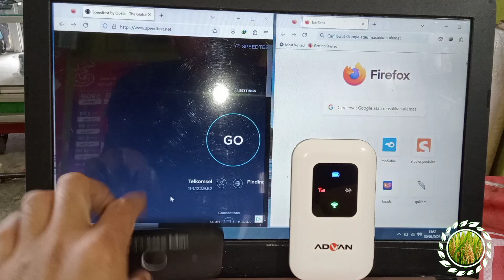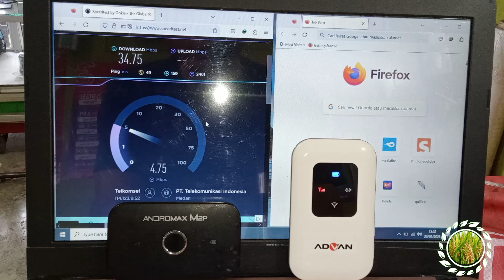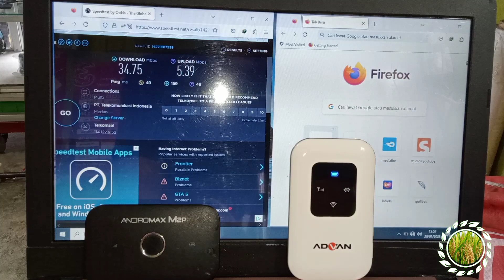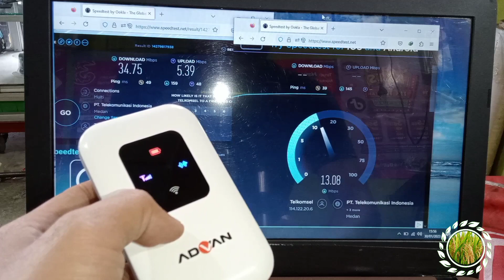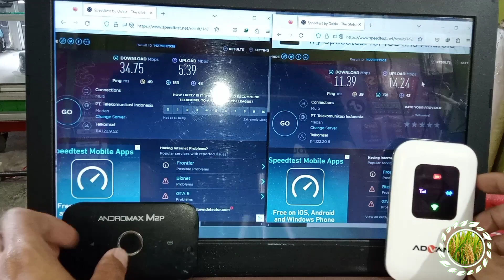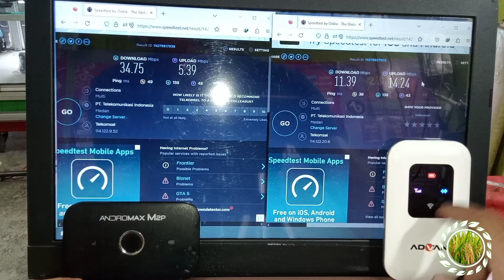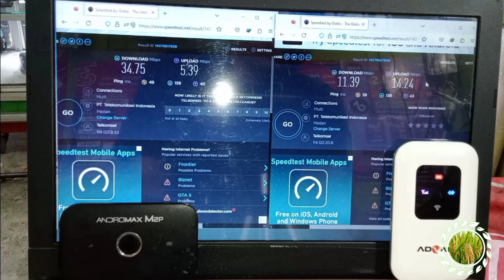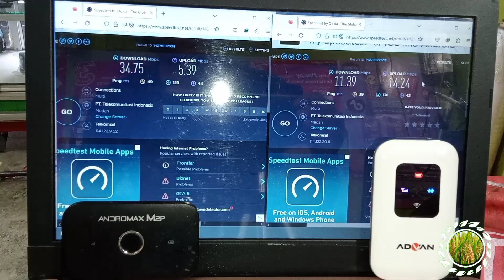Lebih Cepat Internet MiFi Andromax M2P Atau MiFi Advan Jetz Jr108 | TENTUKAN PILIHANMU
*Ingin Memberikan Uang Tip Sebagai Rasa Terima Kasih Atau Dukungan Channel ini:*

Bagi Yang Ingin Membeli Modem Wifi (MiFi) Ke Admin Channel Youtube: IlmuPadi Om, Boleh Langsung Chat WhatsApp ini Ya: *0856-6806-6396*

✳️SILAHKAN DIBELI❇️
_MiFi Andromax M2P Sudah Unlock_